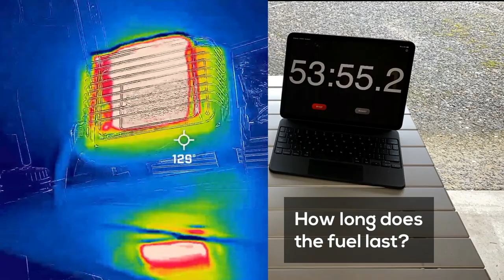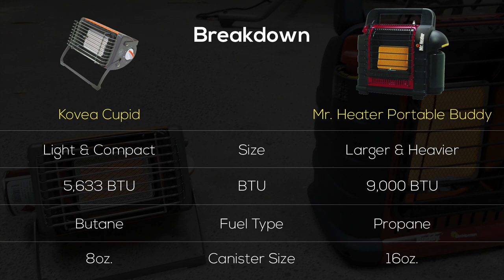Kovea Cupid Heater - Basic Comparison to the Mr. Heater Buddy Heater.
A quick comparison of the Kovea Cupid Heater vs the Mr. Heater Buddy Heater. Great for general camping, overlanding and outdoor adventures.

Within 2 minutes we explore:
- Specifications
- Thermal Test
- Burn Duration
- Size Comparison
- Side by Side Breakdown